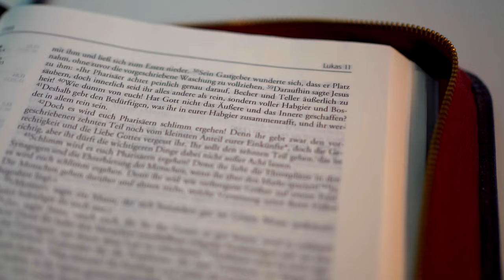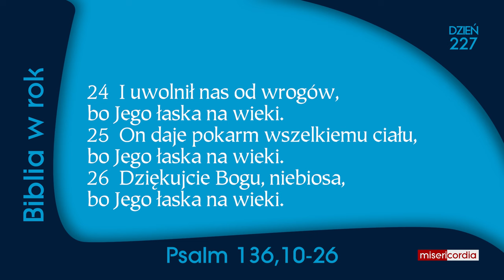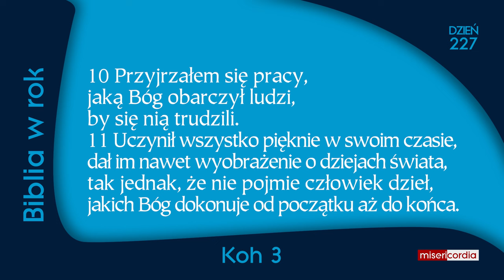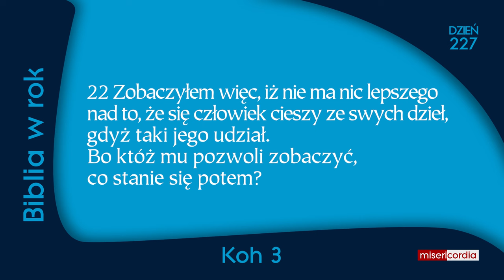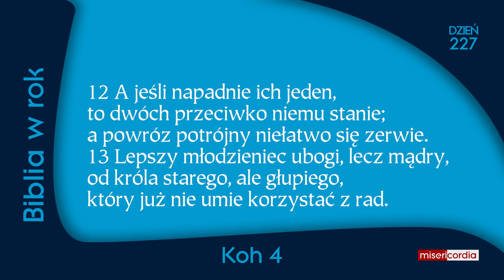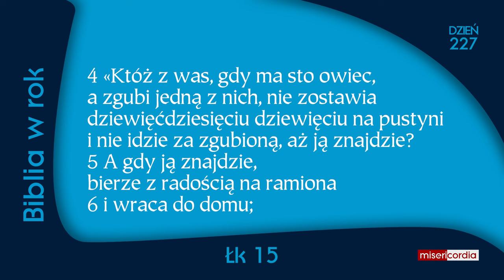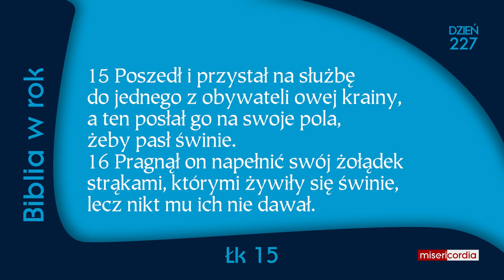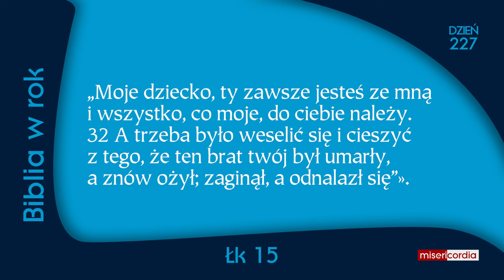Biblia w rok [227] | 14 sierpnia | Ps 136,10-26; Koh 3-4; Łk 15